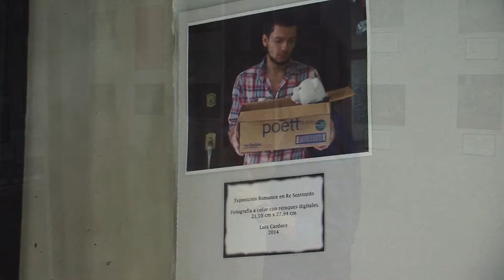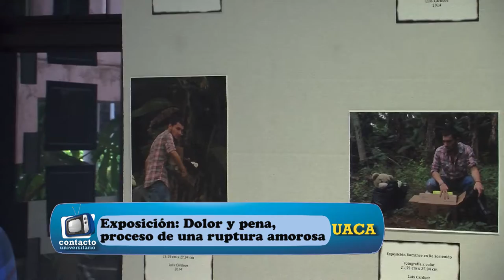EXPOSICIÓN DE FOTOGRAFÍA: LUIS GUILLERMO CARDOCE